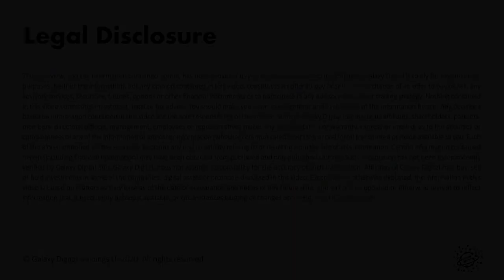Galaxy Interactive: Understanding Crypto's Origins in Gaming || Galaxy Digital | Sam Engelbardt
(1209 Views & 26 Reactions on Linkedin as of February 2020)

Blockchain's first killer app was Bitcoin-- its next will come out of gaming and digital objects.  This is the fundamental belief of Sam Englebardt's venture team at Galaxy Interactive, and as he points out on this "Heard Around the BLOCK", that thesis makes particular sense when one considers crypto's origins in the gaming community and gaming design practices.

Learn more about Galaxy Interactive here:  galaxyinteractive.io

Neither the information, nor any opinion contained in this video, constitutes an offer to buy or sell, or a solicitation of an offer to buy or sell, any advisory services, securities, futures, options or other financial instruments or to participate in any advisory services or trading strategy. Nothing contained in this video constitutes investment, legal or tax advice. You should make your own investigations and evaluations of the information herein. Any decisions based on information contained in this video are the sole responsibility of the viewer. None of Galaxy Digital nor any of its affiliates, shareholders, partners, members, directors, officers, management, employees or representatives makes any representation or warranty, express or implied, as to the accuracy or completeness of any of the information or any other information (whether communicated in written or oral form) transmitted or made available to you. Each of the aforementioned parties expressly disclaims any and all liability relating to or resulting from the use of this information. Certain information contained herein (including financial information) may have been obtained from published and non-published sources. Such information has not been independently verified by Galaxy Digital and, Galaxy Digital, does not assume responsibility for the accuracy of such information. Except where otherwise indicated, the information in this video is based on matters as they exist as of the date of preparation and not as of any future date, and will not be updated or otherwise revised to reflect information that subsequently becomes available, or circumstances existing or changes occurring after the date hereof.